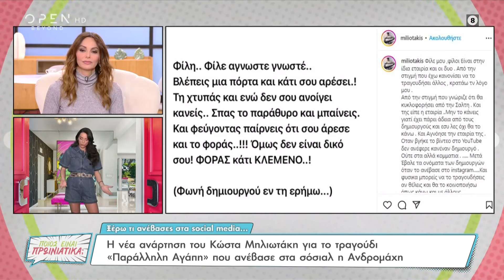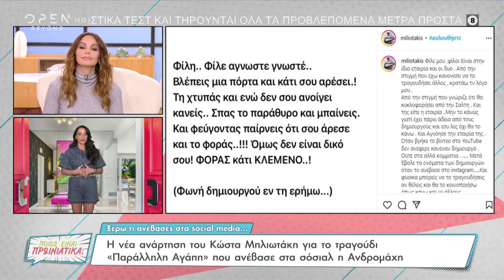Η νέα ανάρτηση του Κώστα Μηλιωτάκη για το τραγούδι «Παράλληλη αγάπη»|Ποιος είναι πρωινιάτικα|OPEN TV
Γίνετε μέλος στο κανάλι του OPEN για να αποκτήσετε πρόσβαση σε προνόμια:
Η νέα ανάρτηση του Κώστα Μηλιωτάκη για το τραγούδι «Παράλληλη αγάπη» που ανέβασε στα σόσιαλ η Ανδρομάχη χωρίς να πάρει άδεια.